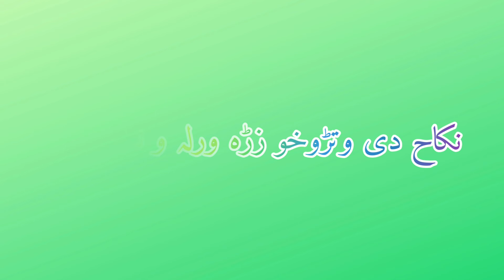pashto green screen video//plz subscribe my YouTube channel